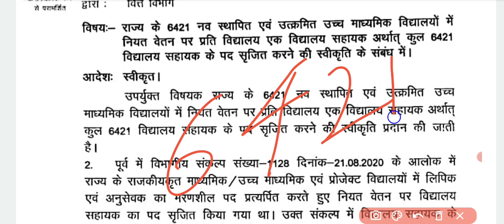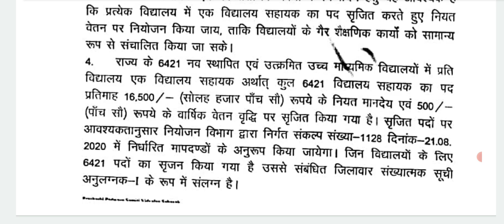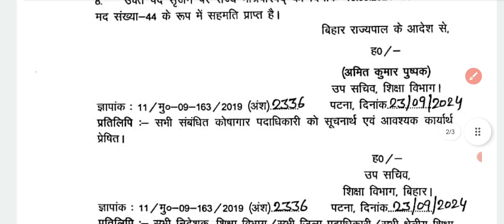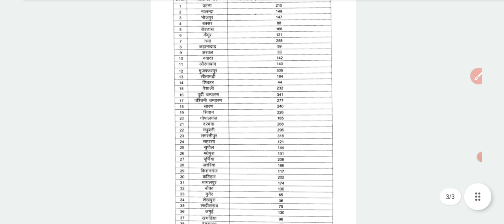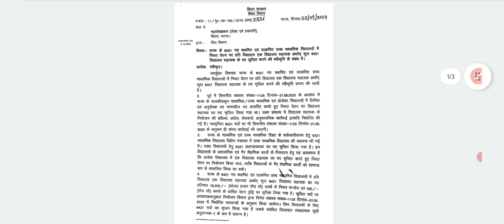बिहार शिक्षा विभाग भर्ती l उत्क्रमित उच्च माध्यमिक विद्यालय। new vacancy 2024